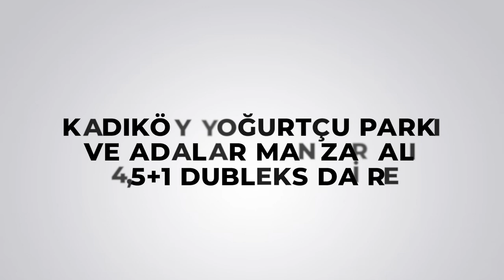KW CADDE - Gökçen Yılmaz - KADIKÖY YOĞURTÇU PARKI VE ADALAR MANZARALI 4,5+1 ÇATI DUBLEKS DAİRE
KW CADDE
Gökçen Yılmaz